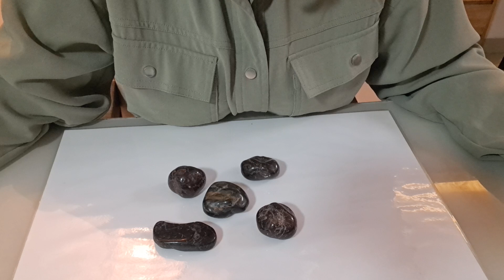CRISTAL ONIX PRETO